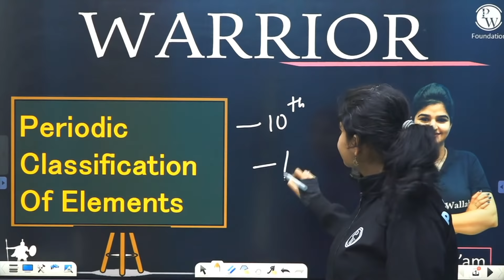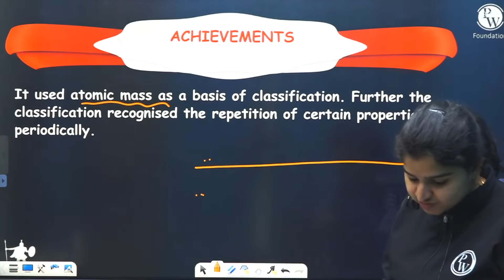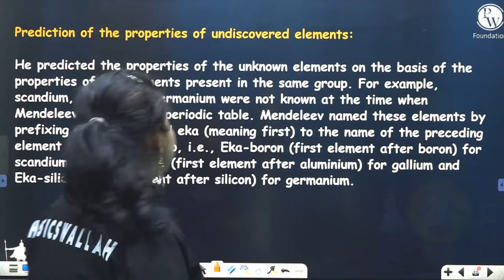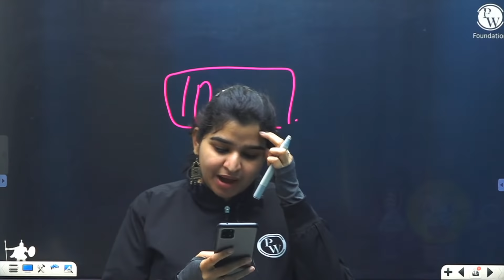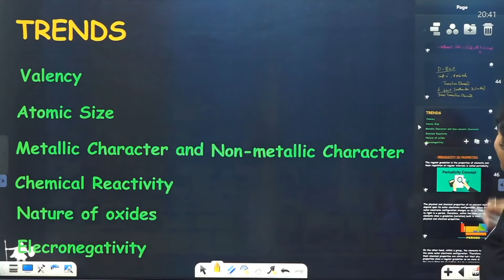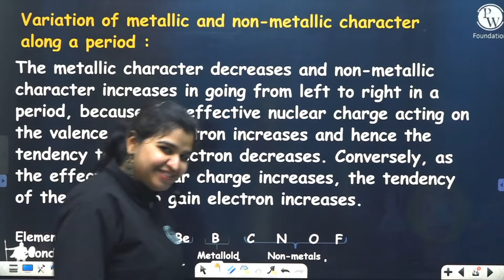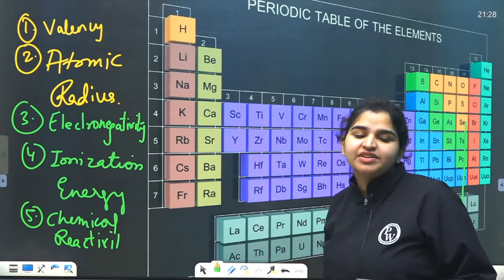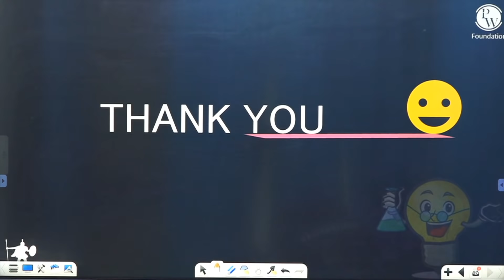PERIODIC CLASSIFICATION OF ELEMENTS in One Shot - Class 10th Board Exam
📝 For complete notes of Lectures, visit WARRIOR Batch in the Batch Section of PhysicsWallah App/Website.

In this lecture of the WARRIOR batch, Pooja ma'am is going to teach you about Periodic table and its classification.

        •Introduction
              •Early attempts of classification
                          -Dobereiner triad
                          -Newland law of octaves
                •Groups in Periodic table
               •Periodicity
                •Variation of properties
                         -Atomic size
                          -Metallic and Non metallic properties
                          -Electronegativity
                          -Ionisation Energy
and some questions for practice.

There are many other important chapters  that we are going to cover in upcoming videos for class 10 board exams.

• Duration of Lecture will be around 2 - 4 hours.

• 1 Lecture/Subject in a Week. Like 1 Chapter in Science Per Week, 1 Chapter in Maths Per Week, 1 Chapter in SST Per Week.

•Class Timing - Evening 5-6 pm

Sunday - Maths
Tuesday - Science
Thursday - SST
Friday - English